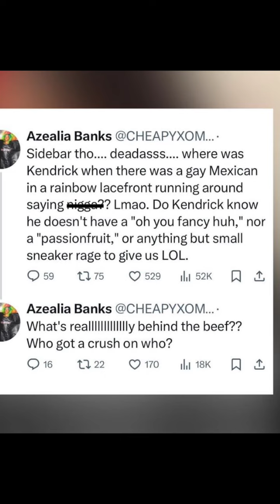Azealia Banks goes in on Kendrick Lamar for picking and choosing who can say the n word and more 😳